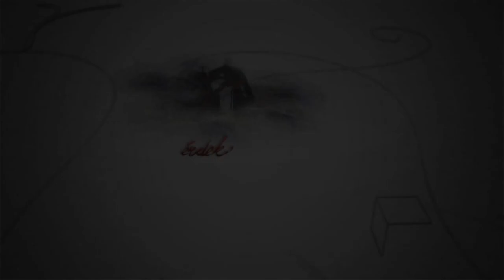220321 Fehérvári Beszélgetések Lőrincz Zsuzsa